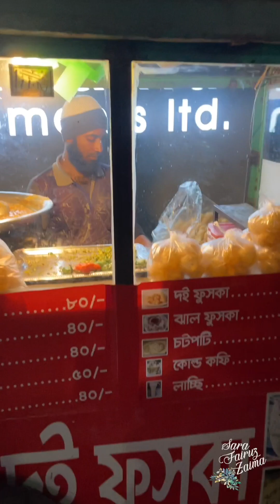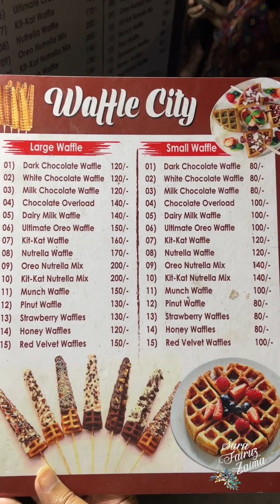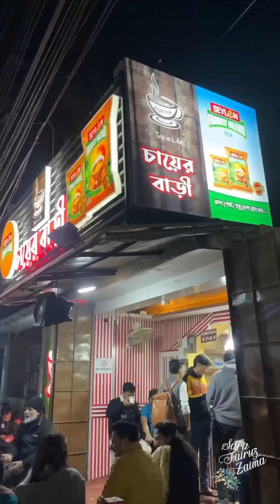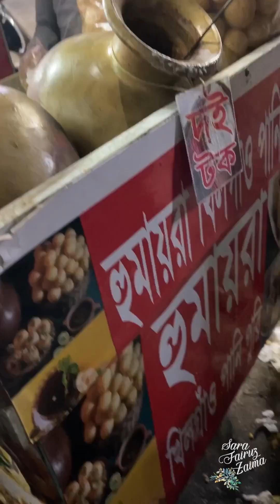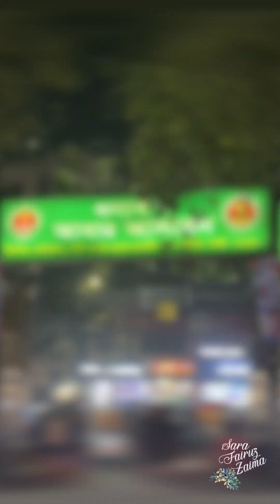I tried to be a food Vlogger! | Vlog No 31